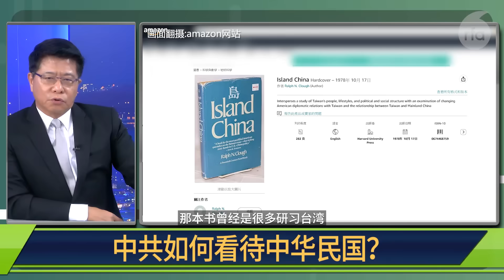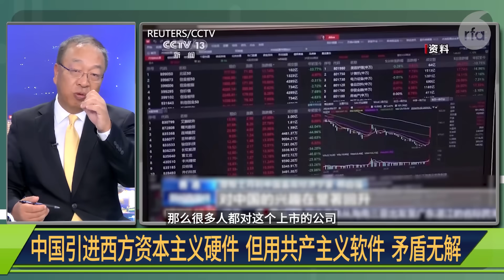赖清德总统双十国庆演说 余茂春解析（戴忠仁/上官乱/余茂春）｜亚洲很想聊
赖清德总统双十国庆演说提到辛亥革命和古宁头战役，也谈到“中华人民共和国无权代表台湾”，演说内容还有很多细节值得关注。美国哈德逊研究所中国中心主任、前美国国务卿中国政策规划首席顾问余茂春说，共产主义的“代表文化”总想代表别人，这种“代表文化”是精神污染，中共不仅不能代表台湾，也不能代表中国人民。在台海问题上，中共才是问题的根源，赖清德已经明确说过不会宣布台湾独立，中共硬是指摘赖清德台独，这是“寻衅滋事”没事找事，因为中共非常需要外部敌人，以求内部团结，总是刻意营造紧急危机感，以巩固政权。

谈到中国经济，余茂春说，中国经济愈来愈邪乎，病入膏肓到了崩溃边缘，不从制度面解决，出台新政策为时已晚。中国股市涨跌是根据党中央的命令，中国老百姓被折腾得七上八下。共产党治国逻辑走到头，骗术已被揭穿。